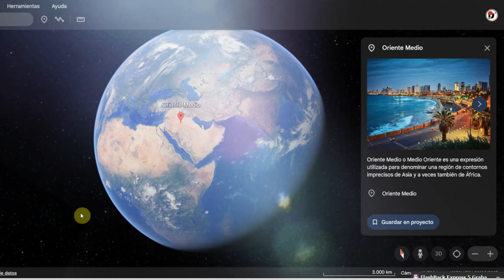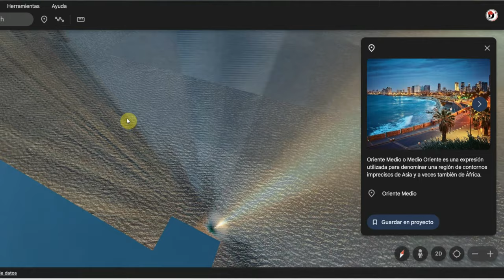¿Sabías que Hamás, [ NO ❌ ] representa a Palestina?⚠️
Conflicto entre Palestina e Israel | Franja de Gaza
¿Sabías que la organización  yijadista, nacionalista e islamista hamás. no! representa a Palestina?  Palestina desde hace mucho tiempo lucha por su libertad, y nada tiene que ver con ésta organización.  ya que  muchos paises la han categorizado como  terroristas.
por lo tanto este  conflicto violento es entre Hamas,  y el pueblo de Israel.